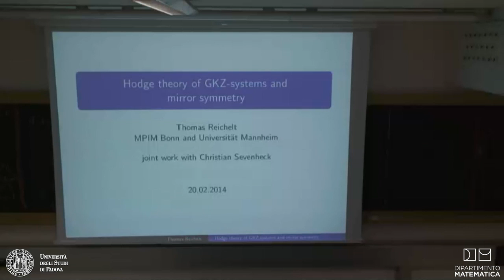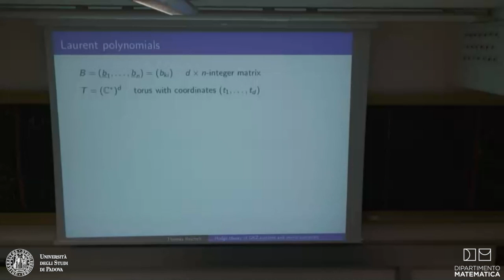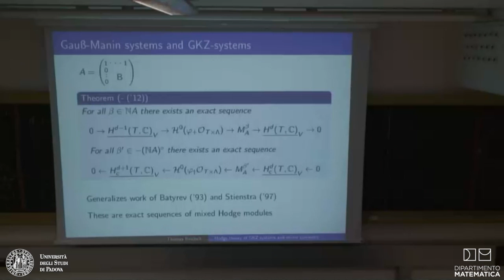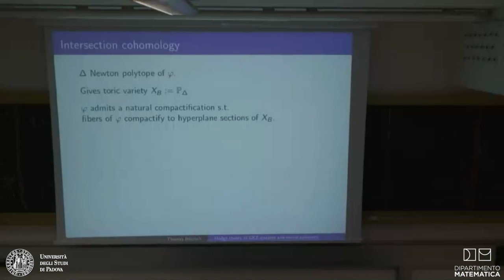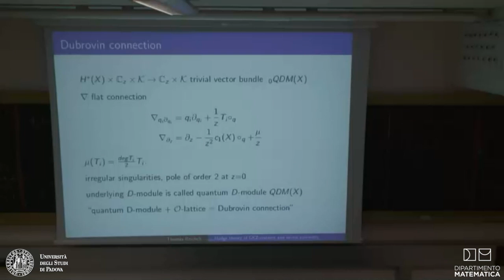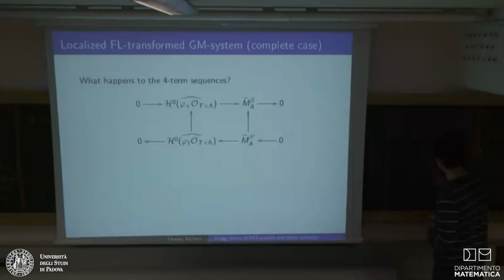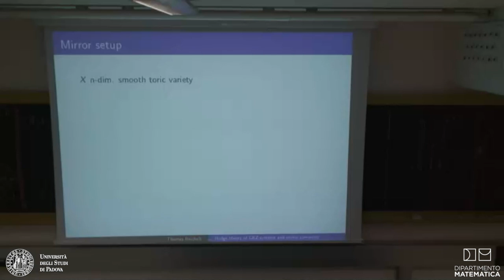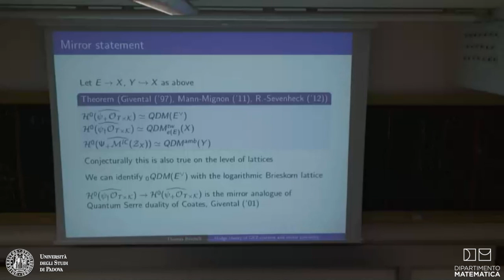Thomas Reichelt - Hodge theory of GKZ systems and mirror symmetry